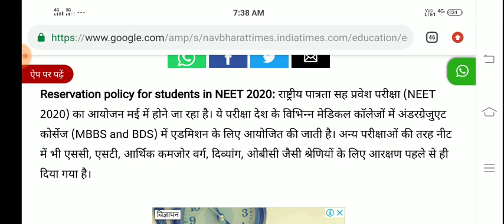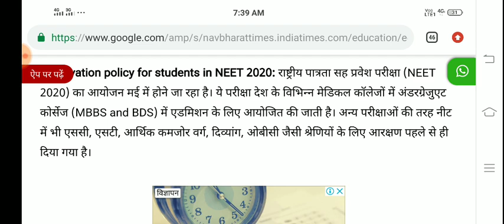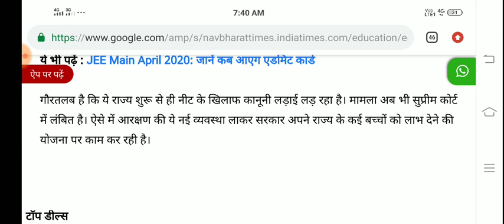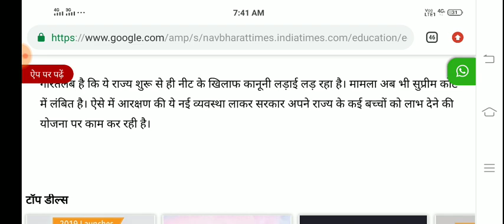NEET Students के लिए महाखुशखबरी अब गरीब Students भी बनेंगें MBBS|NEET Very Important update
Reservation policy for students in NEET 2020: राष्ट्रीय पात्रता सह प्रवेश परीक्षा (NEET 2020) का आयोजन मई में होने जा रहा है। ये परीक्षा देश के विभिन्न मेडिकल कॉलेजों में अंडरग्रेजुएट कोर्सेज (MBBS and BDS) में एडमिशन के लिए आयोजित की जाती है। अन्य परीक्षाओं की तरह नीट में भी एससी, एसटी, आर्थिक कमजोर वर्ग, दिव्यांग, ओबीसी जैसी श्रेणियों के लिए आरक्षण पहले से ही दिया गया है।
tips for neet students
3tips to get mbbs
NEET Reservation
full information about neet reservation
neet 2020 reservation
Students Motivation
NEET Motivation
NEET Study plan
NEET ki tyari kase kre
NEET की तयारी कैसे करें
डॉक्टर कैसे बनें
NEET Exam ki tyari kase kre
Motivation for Parents
NEET MBBS Motivation
Best Video for parents